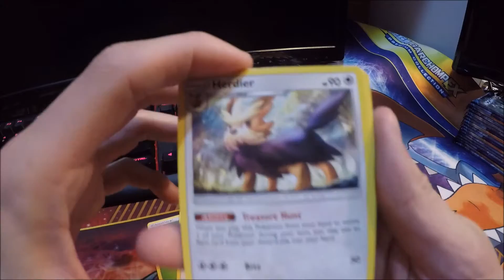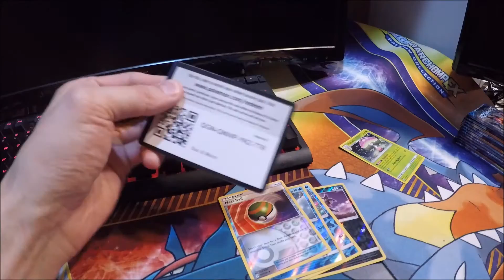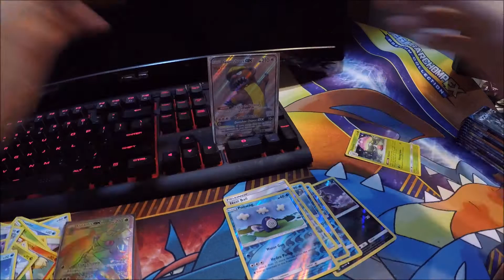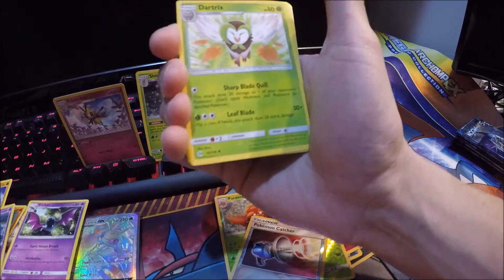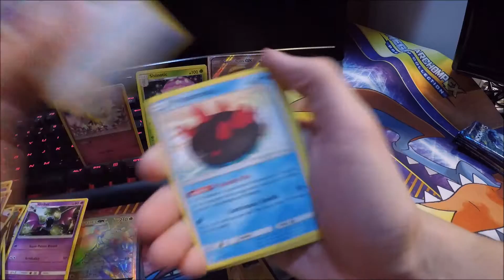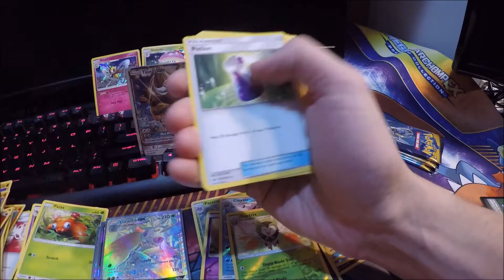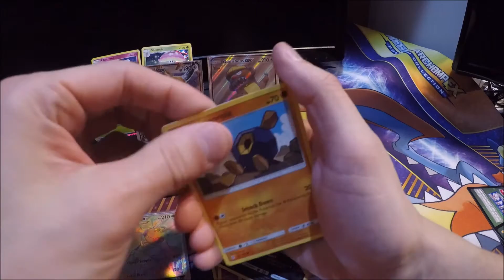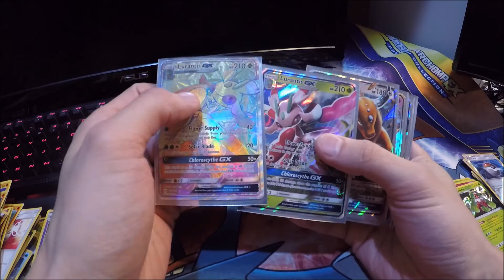Opening Pokemon Sun and Moon Booster Boxes! Online Code Giveaway! GX and Hyper Rare?! Part 3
In this video I open a Pokemon Sun and Moon Booster box. Including awesome GX and Hyper Rare Pulls!!

I will be giving away the Online Codes during the video and to the people in the comments below!

About The Alolan Addition to the PTCG:
Sun & Moon is the name given to the first main expansion of the Sun & Moon Series of the Pokemon Trading Card Game. In Japan, it was released as the Collection Sun / Collection Moon subsets that make up the first expansion block in the Pokemon Card Game Sun & Moon Era. It is based on Pokemon Sun and Moon, featuring Generation VII and the two game Legendary Pokemon Solgaleo and Lunala. The English expansion will be released on February 3, 2017 while the Japanese subsets will be released December 9, 2016.

Sun & Moon will include at least 149 cards, including 11 new Pokemon-GX and more than 40 Pokemon native to the Alola region. The Japanese equivalent Collection Sun and Collection Moon each feature at least 60 cards, with cards divided between the two based on things like version exclusivity between the Pokemon Sun and Moon games.
Upon purchasing a booster box of either sub-set in Japan, patrons will receive an exclusive SM-P Promo card based on which booster box they purchase. Tsareena will be handed out for Collection Sun while Vikavolt will be handed out for Collection Moon.

About the PTCG:
The Pokémon Trading Card Game (ポケモンカードゲーム Pokemon Kādo Gēmu?, "Pokémon Card Game"), abbreviated as PCG or Pokémon TCG is a collectible card game, based on the Pokémon video game series, first published in October 1996 by Media Factory in Japan. In the US, it was initially published by Wizards of the Coast; Nintendo eventually took over publishing the card game alongside the video games in June 2003.